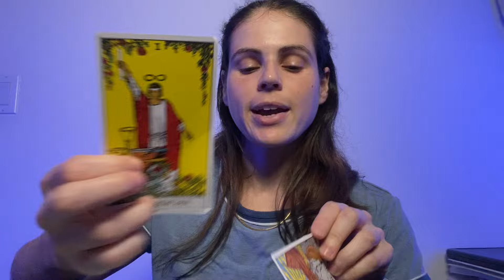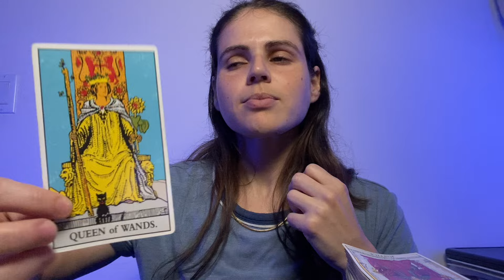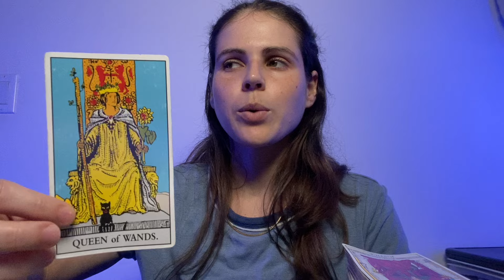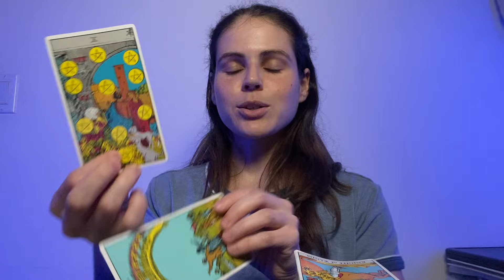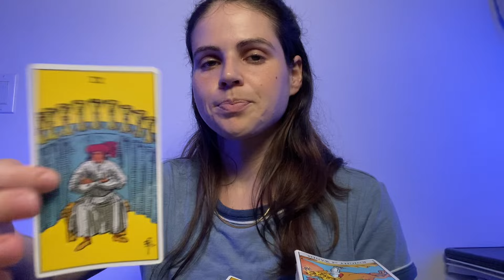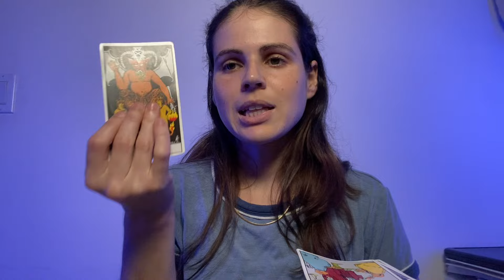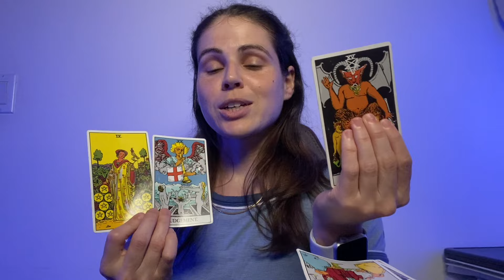LEO ♌️ You’re Going To LOVE IT HERE! 😍 JUNE 2024